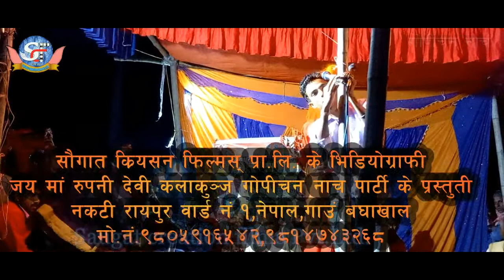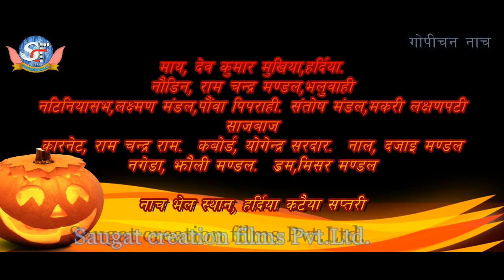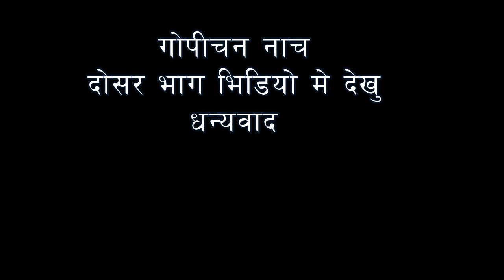Gopichan Nach Epi 3 P 1 Kataiya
Music video, Film, Short film, Documentary , comedy, Nach Programme